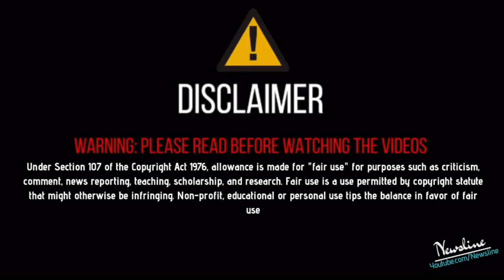🔴 LIVE ! Jassi Jasraj 2nd Reply to Sidhu Moosewala I ਜਦੋ ਇਹ ਦੁੱਧ ਚੁੰਘਦਾ ਸੀ ਮੈ ਓਦੋ ਦਾ ਮਸ਼ਹੂਰ ਹਾਂ .!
Newsline Team